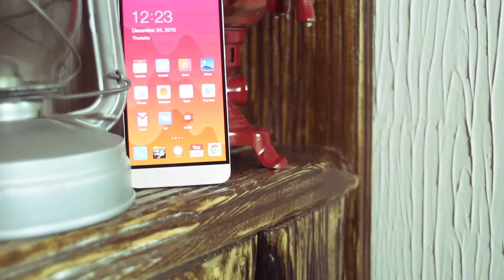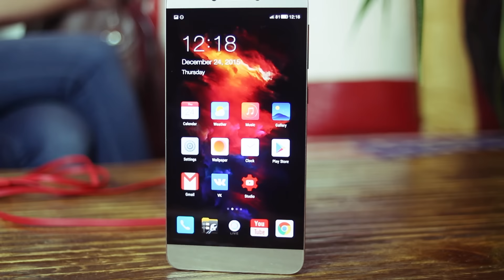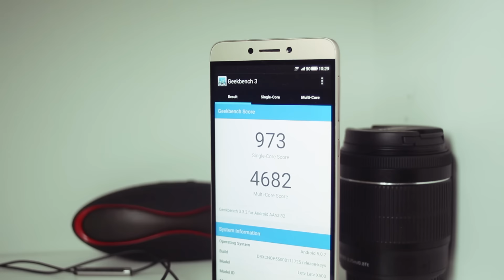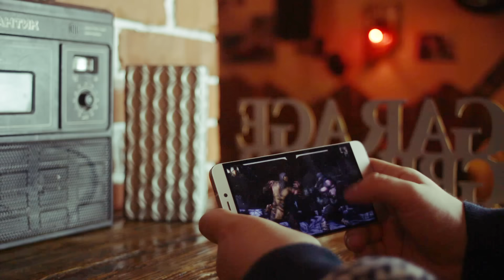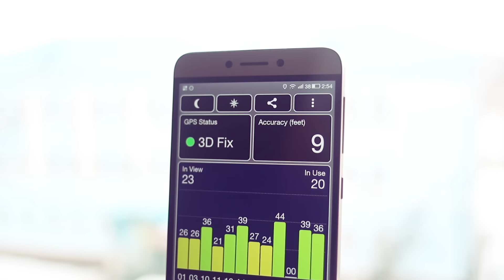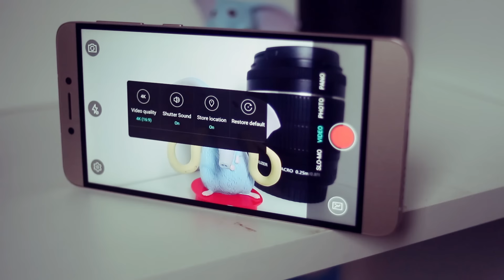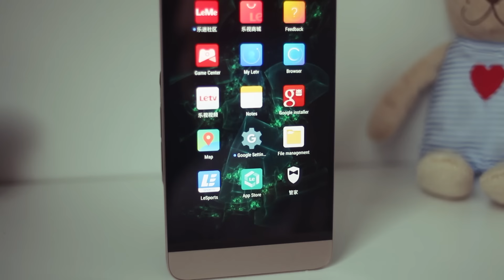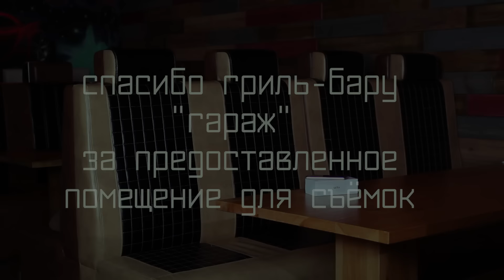LeTV 1s полный качественный обзор. Отзыв пользователя.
Всем привет! Это полный обзор смартфона LeTV 1s. Все его плюсы и минусы.

Спасибо администрации гриль-бара "Гараж" (город Актобе) за предоставленное место для съемок